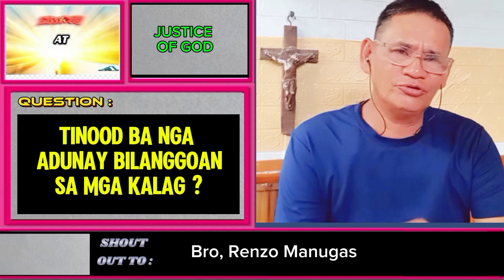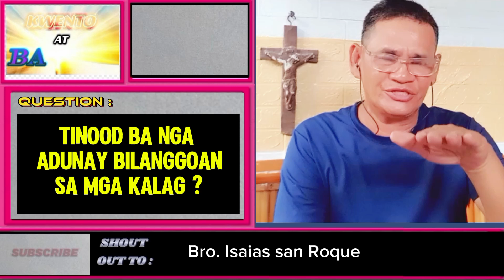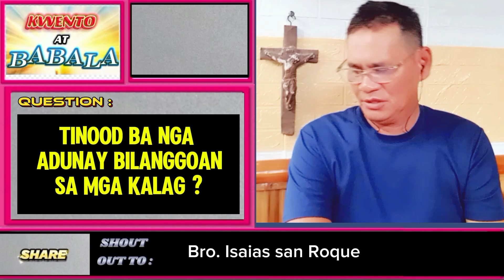BILANGGOAN SA MGA KALAG?